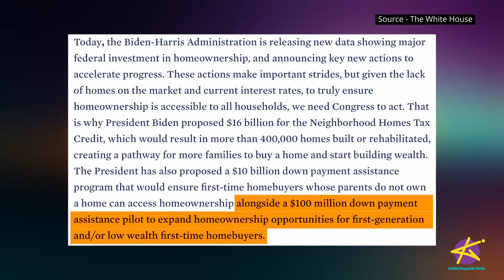Help For First Time Home Buyers?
Are younger people finally able to catch a break in this economy? President of the United States, Joe Biden, proposed a plan to help first time home buyers make their dream of owning a home easier.

With inflation rising, home ownership is something that many people have completely written off, but this bill should make owning a home more accessible to certain people.

What do you think about this initiative?